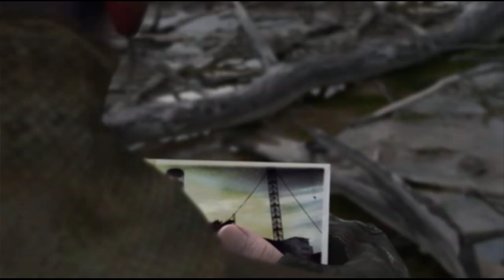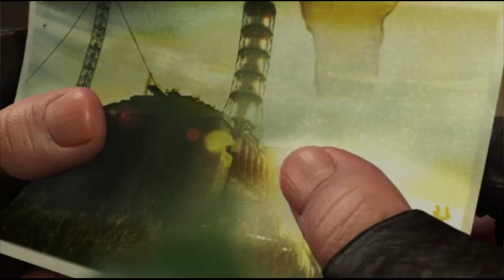S.T.A.L.K.E.R. Shadow of Chernobyl Playthrough Part 1